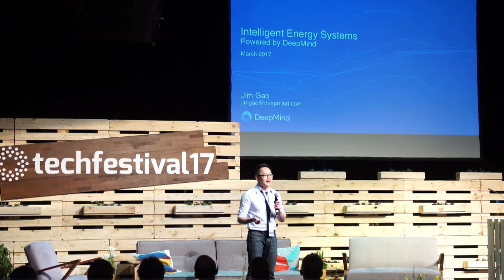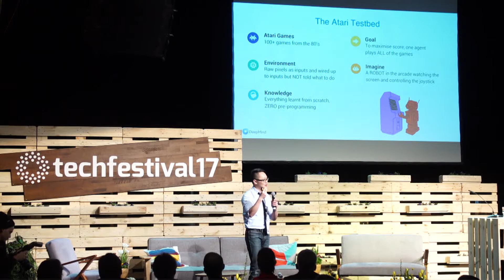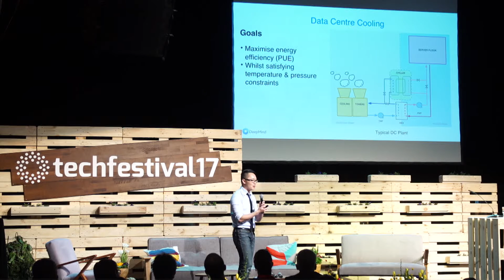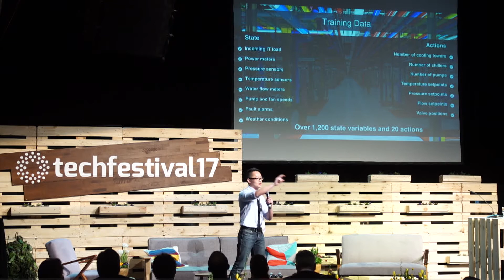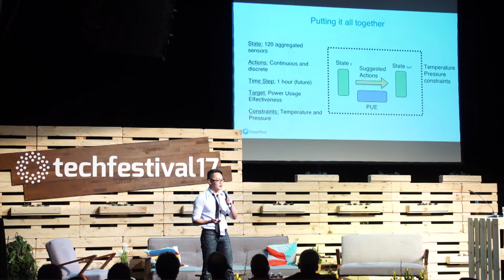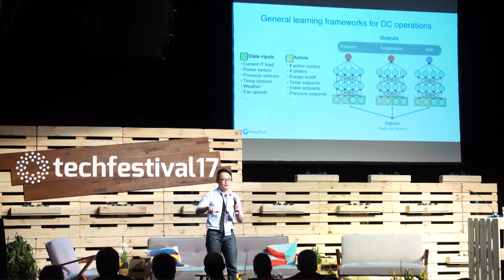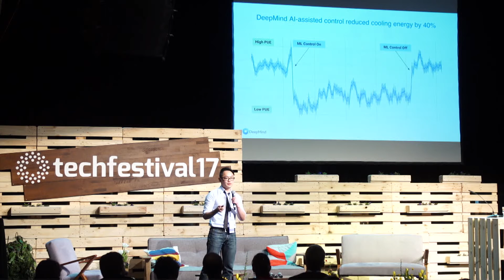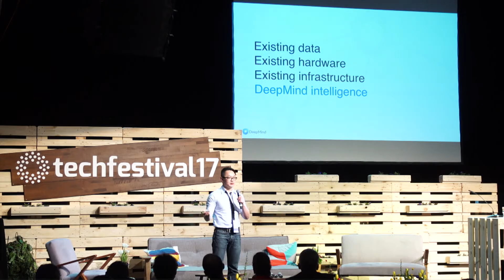Jim Gao (Google): How AI can Change the Energy World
Listen to Googles Guru of Machine Learning Jim Gao at Tech Festival 2017. on how artificial intelligence can change the energy world. He argues that AI is about augmenting human intelligence and that it offers the opportunity to solve many hard problems such as climate change

Speaker information:
Jim Gao is a Data Center Engineer at Google. He focuses on  large data analysis, machine learning, data center design and construction. Before joining Google, he graduated from U.C. Berkeley with B.S. degrees in Mechanical Engineering and Environmental Sciences.